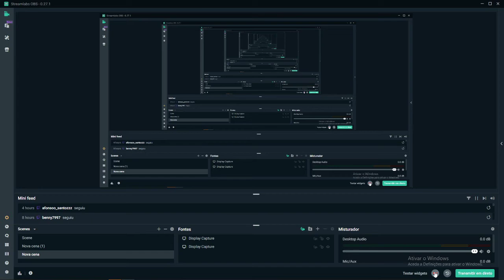Rusga a base da Cartel pt2 | investigação da casa | Santy Meireles Recruta da PSP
Patrocinador : número 📞 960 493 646 | localização: Rua António Costa Viseu 132 - Gondomar | insta